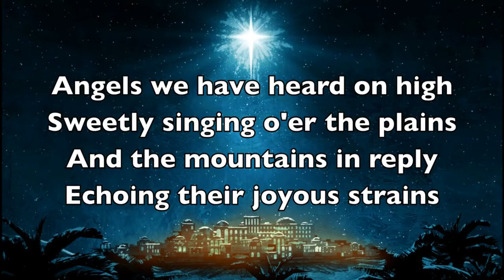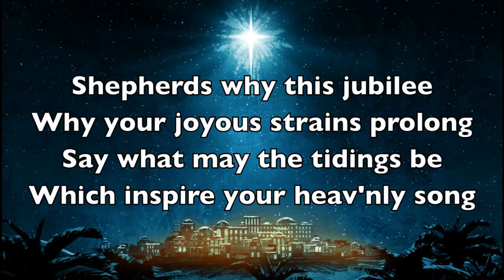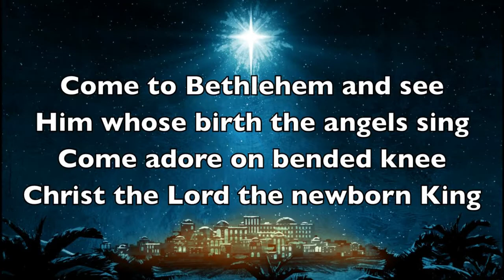Calvary Chapel Maricopa Worship - Angels We Have Heard on High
Edward Shippen Barnes | James Chadwick